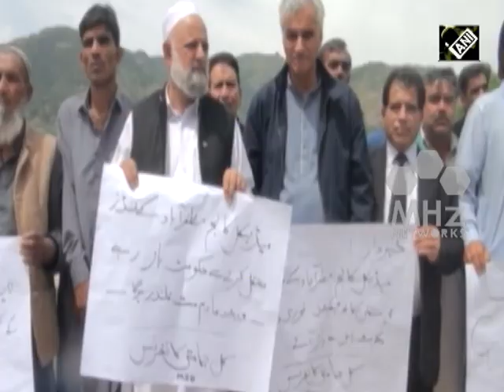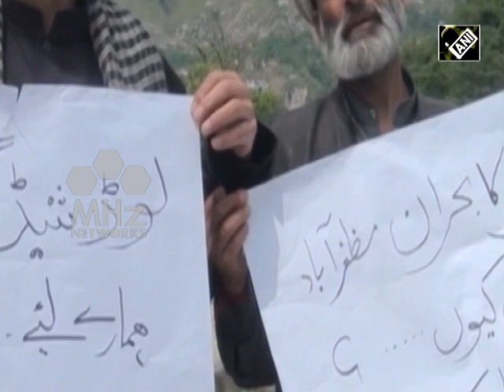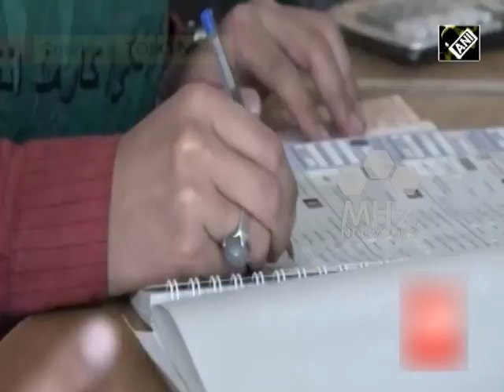South Asia Newsline - May 03, 2018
- Indian Prime Minister Modi campaigns in poll-bound Karnataka province
- High-velocity storms kill more than 70 in northern and western India
- Afghanistan's Foreign Minister Rabbani calls on public to register to vote